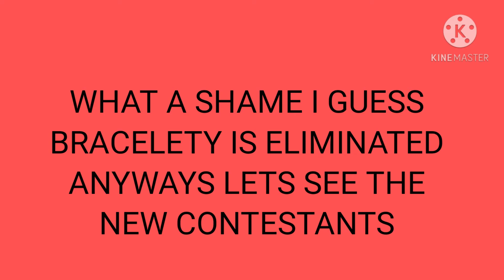WHO IS THE BEST BFB ( PART 4)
THE THINGS I DO FOR U GUYS